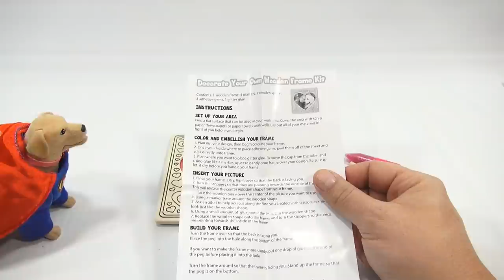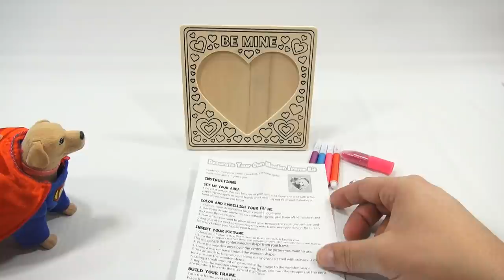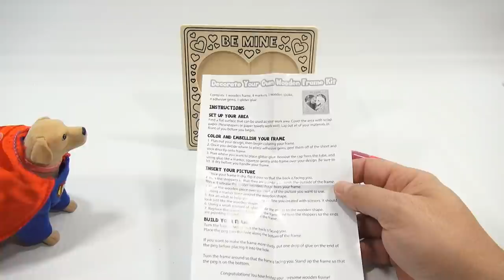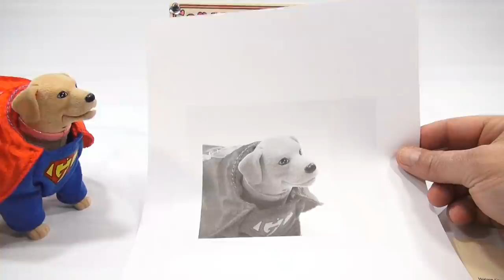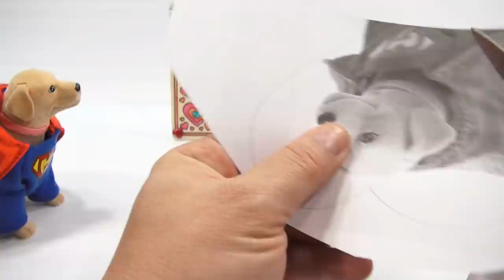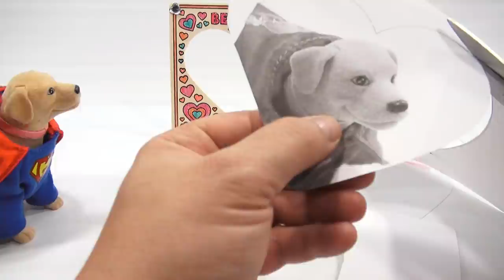Decorate Your Own Wood Frame DIY Kit - Secret Admirer Gift!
​​​I helped Butch decorate this special picture frame for his secret admirer.  We had fun making it and putting in his photo.

Lucky Penny Thoughts: I made a special color key for Butch and ended up not using it :) I just kept coloring and decorating without even asking.  We took a photo of Butch and added it to the frame to make the prefect gift for his secret admirer.  Do you like his gift?

Later!
LPS-Dave

▶▶ Product Info
Decorate Your Own Wood Frame DIY Kit

تزيين إطار الخشب الخاصة بك "Украсяват вашия собствен дървен материал рамка" "装饰自己的木结构" "Ozdobte svůj vlastní dřevěný rám" "Dekorere din egen træramme '"Décorer votre propre cadre bois"